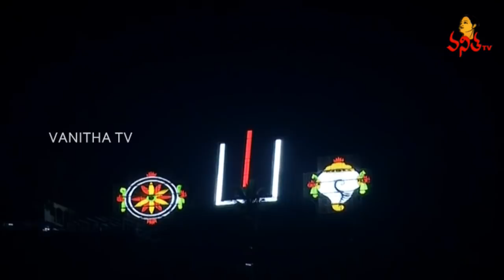Anupama Parameswaran Excellent & Cute Speech @ Krishnarjuna Yuddham Pre Release Event || Nani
Anupama Parameswaran Excellent & Cute Speech @ Krishnarjuna Yuddham Pre Release Event || Nani, Anupama Parameswaran, Rukshar Dhillon